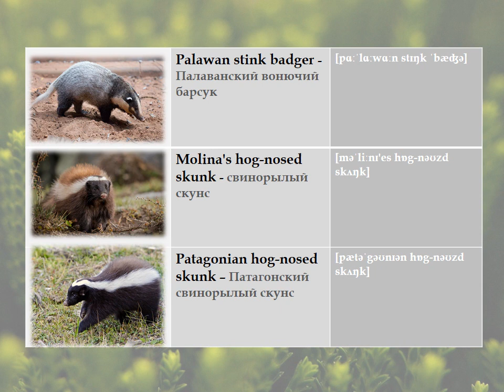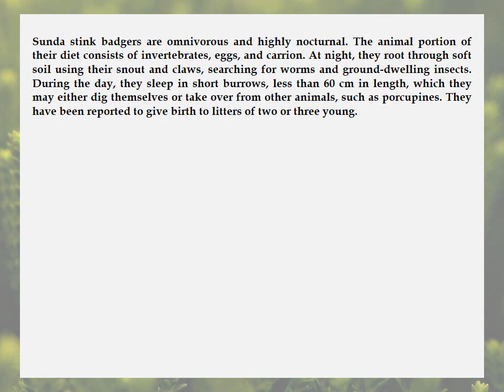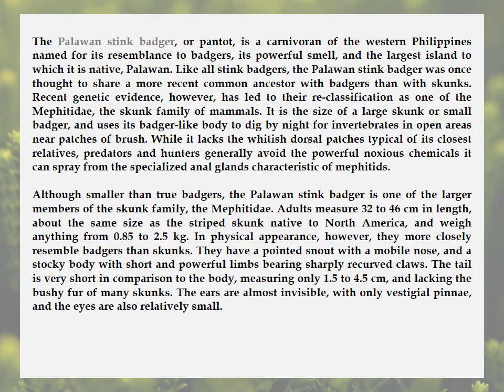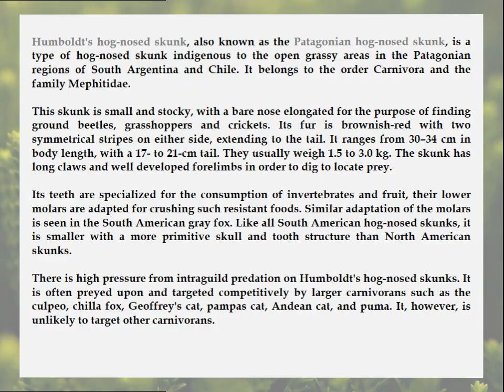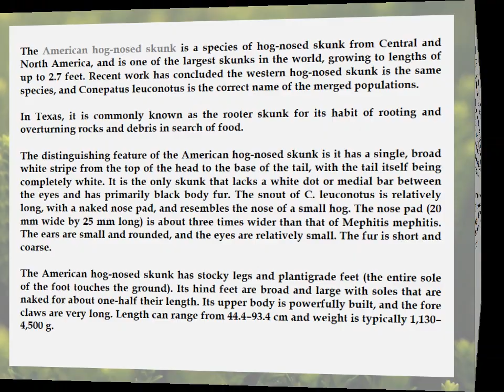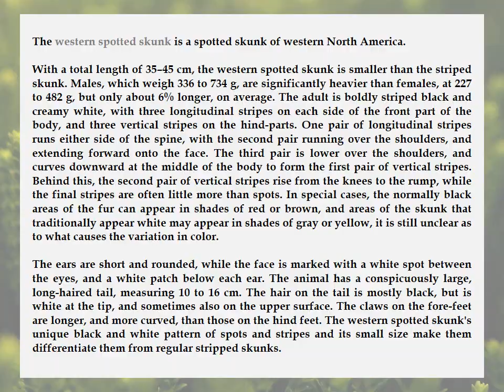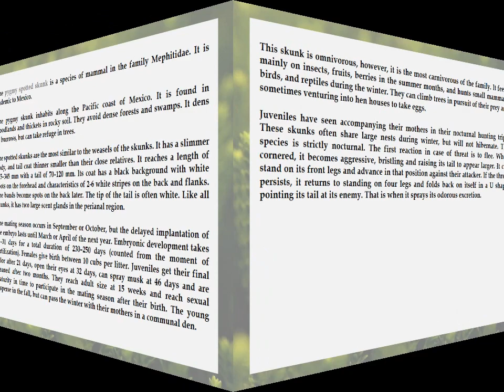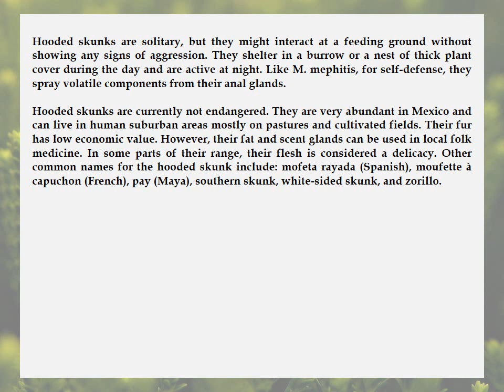Skunks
Vocabulary about skunks words and articles.